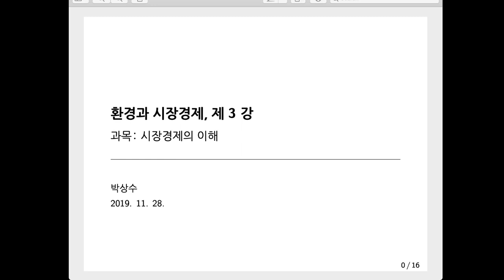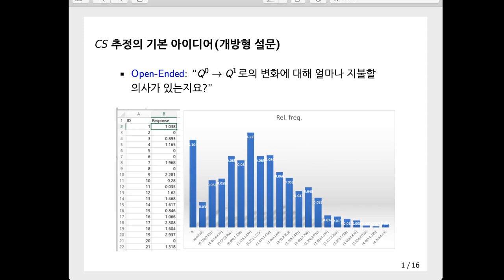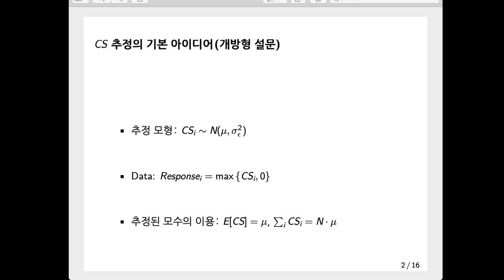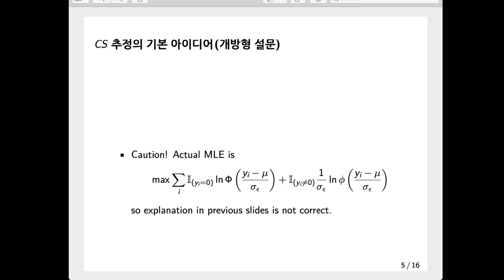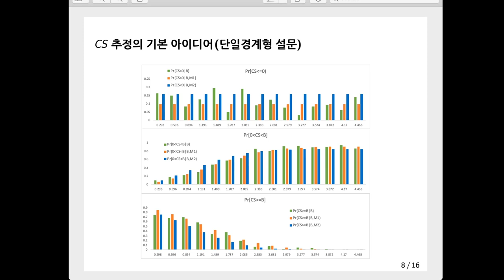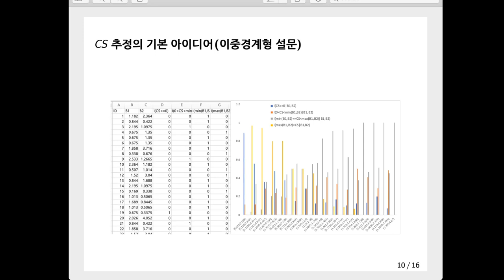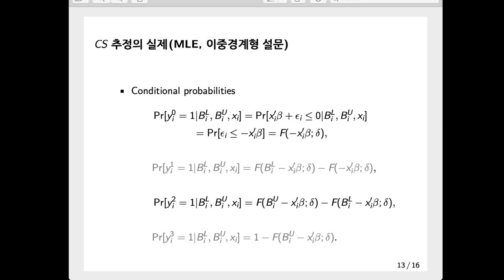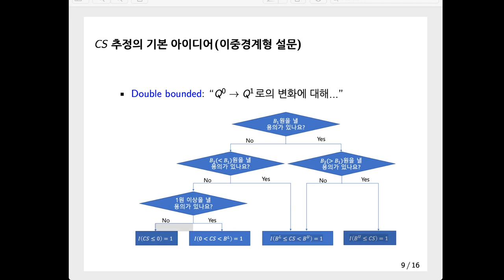[고려대학교 Korea University] 시장경제의 이해 - 환경과 시장경제 (제 3강)